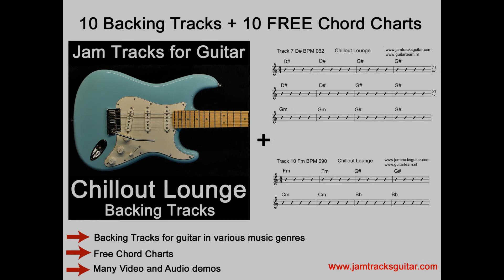Chillout Backing Tracks for guitar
10 Backing Tracks for guitar with 10 Free Chord Charts

High Quality Backing Tracks for your guitar practice, they are a realistic way to improve playing over chord changes, and a good preparation for gigs and jams.

Guitar improvisation by Taco Visser
Guitar:  Fender '86 Contemporary Stratocaster
GuitarTeamNL - Jam Track Team